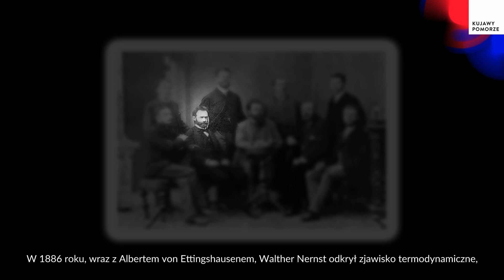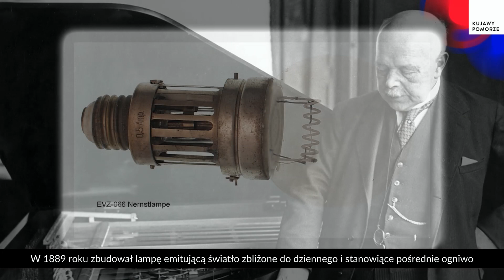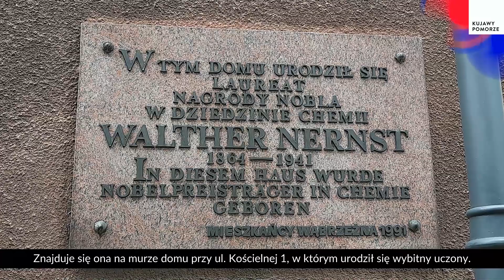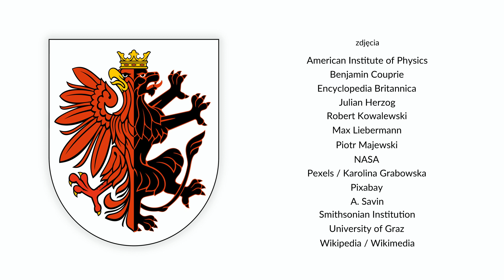Laureaci Nagrody Nobla z Województwa Kujawsko-Pomorskiego - Walther Hermann Nernst